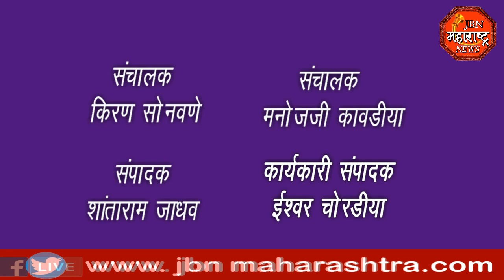jbn maharashtra news jalgaon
मेडीकल मध्ये चोरी, चोर CCTV कॅमेरात कैद,